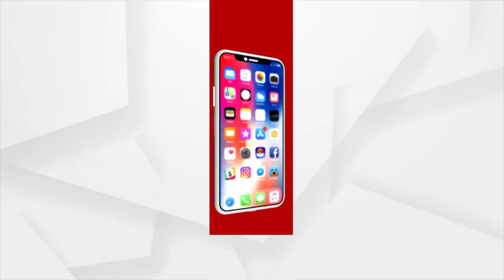ROK THOK: ପାଟି ଚୁପ କାହିଁକି ?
It's been a couple of days since fake Corona medicines were seized in Odisha. But, no actions and arrests have been made till date.